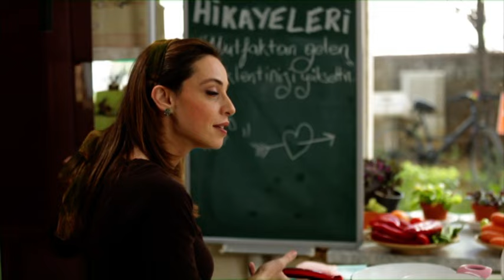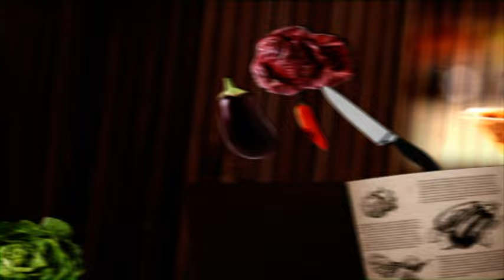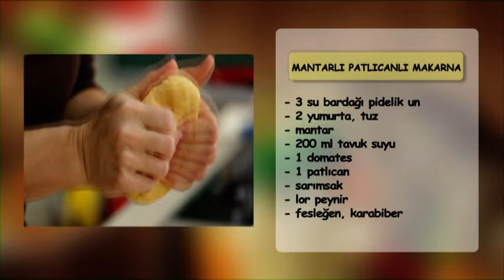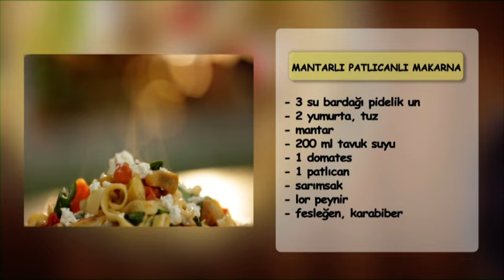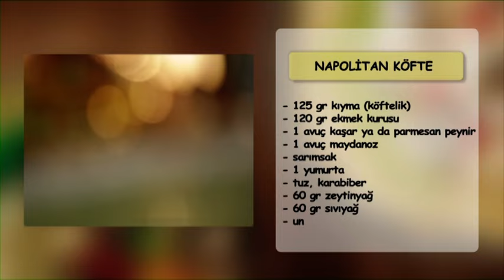Deniz's Kitchen Stories (episode 10) - Deniz'den Mutfak Hikayeleri (bölüm 10)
This video shares stories, cooking & ingredient tips as well as below recipes:
Bu video, hikaye, ipuçları ve aşağıdaki tarifleri paylaşmaktadır:

Mushroom and Eggplant Pasta / Mantarlı Patlıcanlı Makarna
Neapolitan Meatballs / Napolitan Köfte
Creamy Cabbage Salad / Lahanalı Kremalı Salata